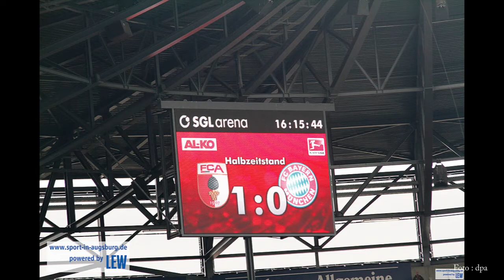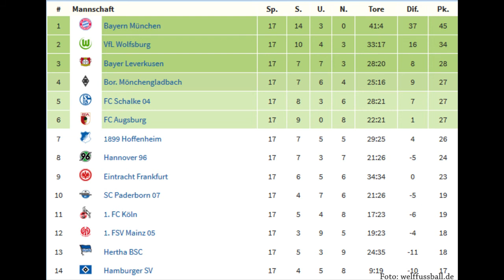Unsere Top5: Das grandiose Jahr des FC Augsburg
Der FC Augsburg kann auf ein grandioses und sportlich erfolgreiches Jahr 2014 zurückblicken. Die fünf Highlights der AZ-Redaktion.